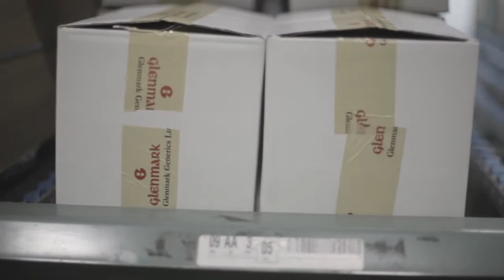Cardinal Health Pharmaceutical Warehouse HD